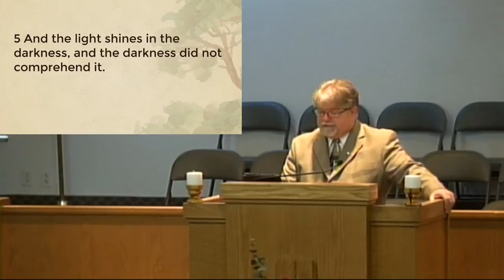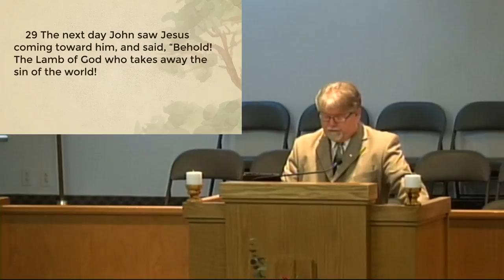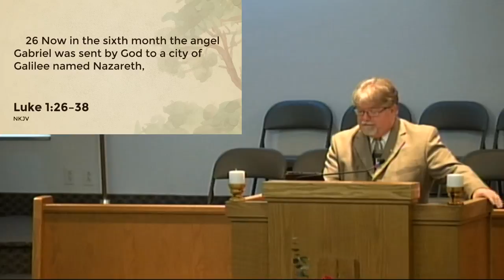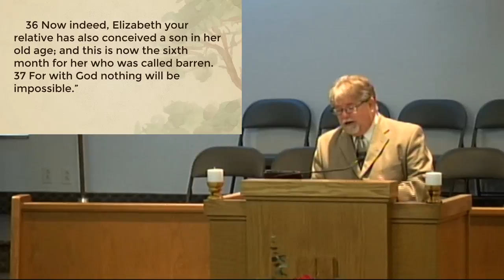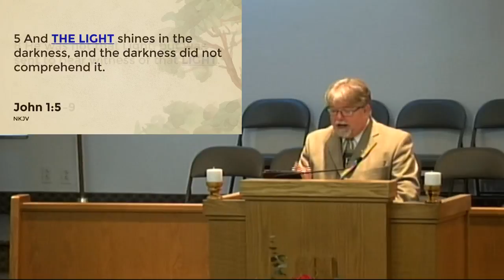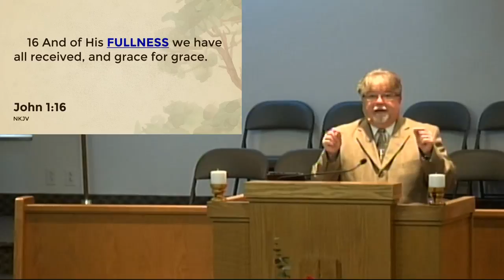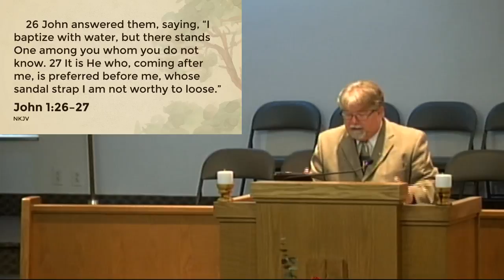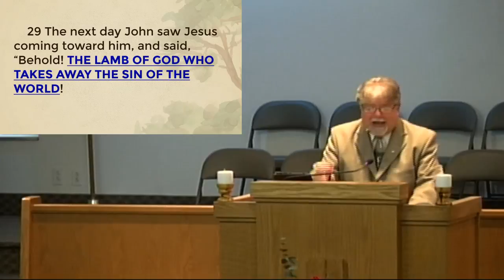The One Who Came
Sunday evening  service - Pastor Toby Dukich's sermon on "The One Who Came"

Sunday Mornings at 9:30 AM
Sunday Evenings at 6:00 PM
and Wednesday Nights at 7:00 PM